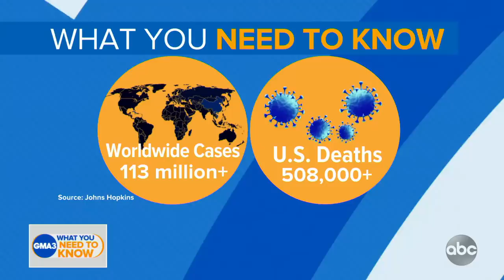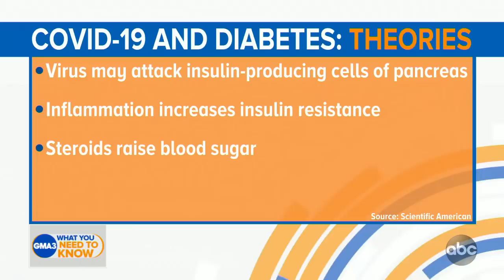What we know about COVID-19 and diabetes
Dr. Jen Ashton shares some theories about how COVID affects people with diabetes.